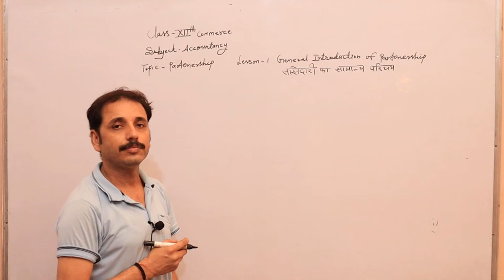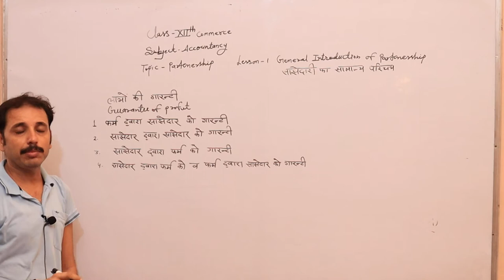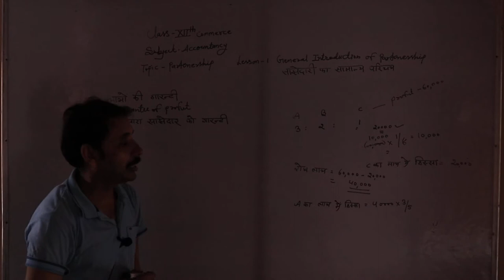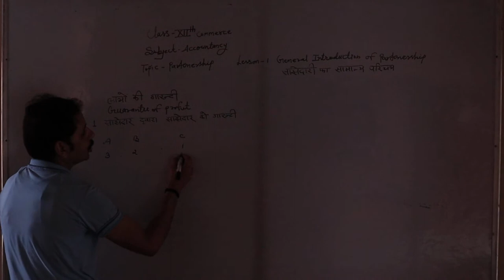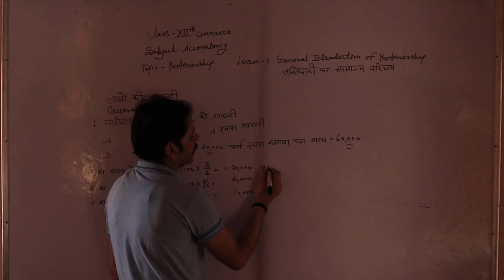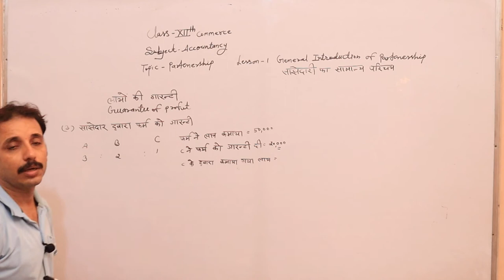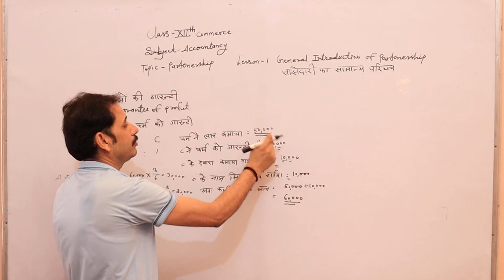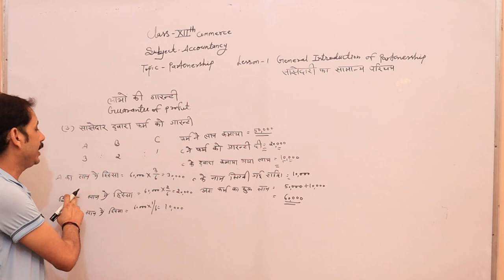General Introduction to Partnership (साझेदारी का सामान्य परिचय) Part 09 Accountancy (लेखाविधि)